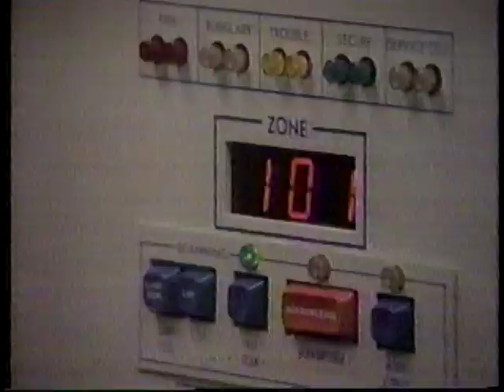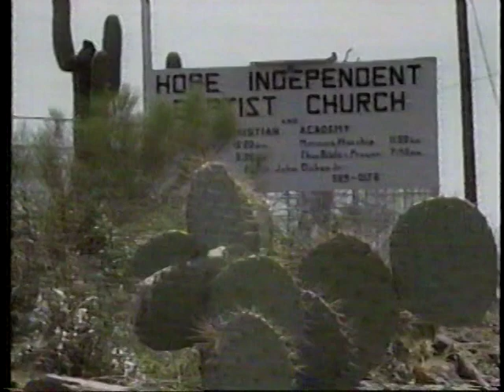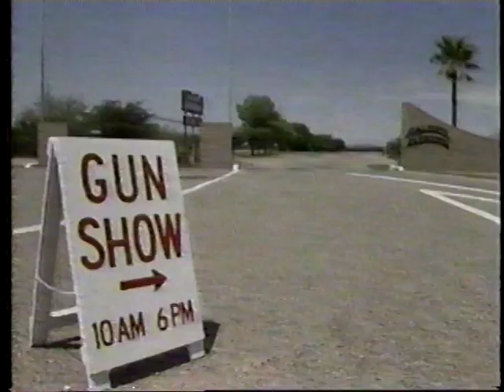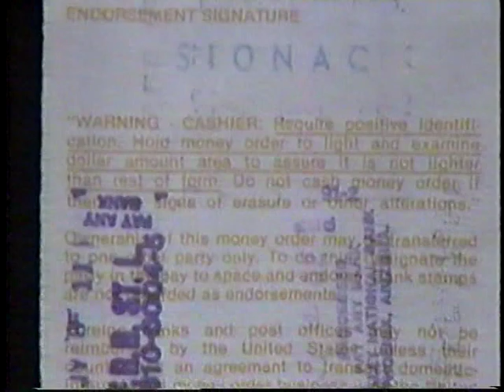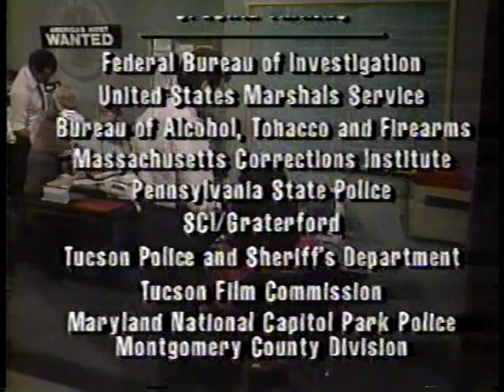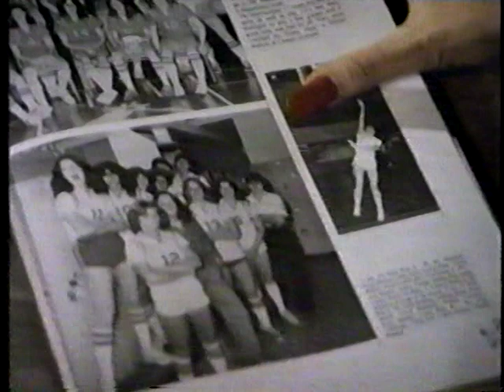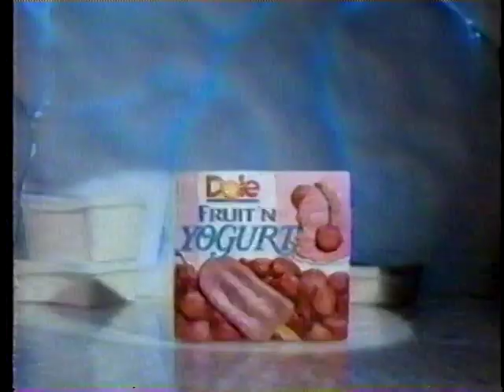America's Most Wanted (1988) - FBI's Most Wanted List & Fugitives.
America's Most Wanted episode from 1988.  Aired on KCPQ Seattle.  Features:  Robert Nauss Jr, Reverend Al Waddell,  Lisa Castelone.